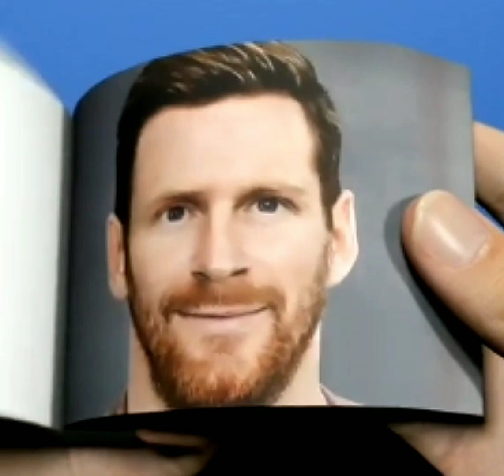Messi from different countries flipbook messi credit =flipbook